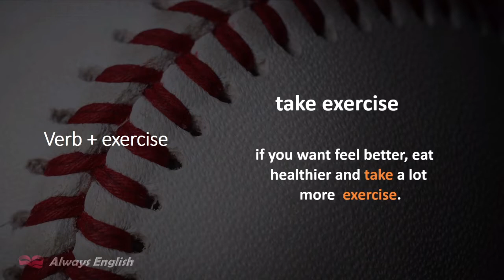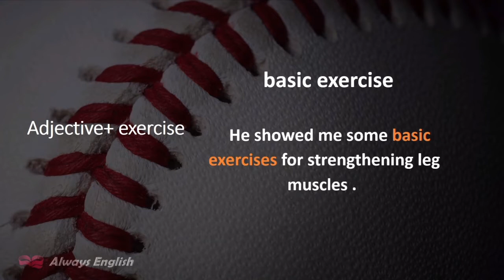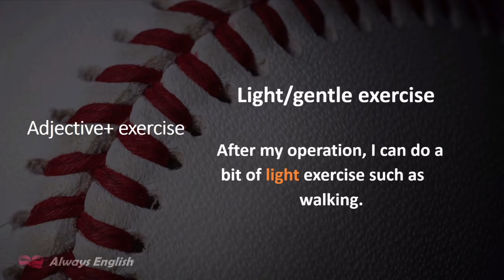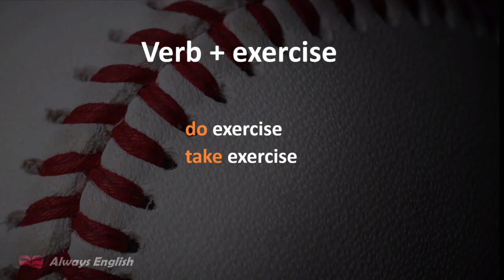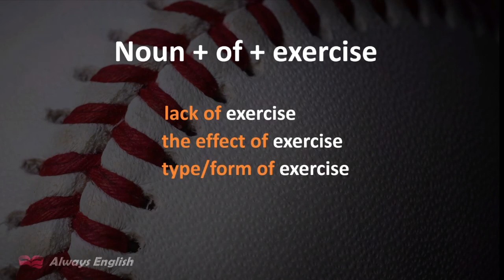The Most Common English Collocations with Exercise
Have you heard about collocation?
Collocations are commonly put together pairings of words. They can be weakly or strongly related. Learning them will greatly enhance your student's use of vocabulary and speaking skills. So here are a few fun and memorable activities you can use to practice them.
Want to keep studying English collocations?
Stay with us for the next videos.

WE WILL APPRECIATE IT IF YOU:
👍 - thumb's up

LESSON CHAPTERS:

0:00 Introduction
0:14 do exercise
0:41 warm-up exercise
0:55 physical exercise
1:11 basic exercise
1:25 good exercise
1:38 regular /daily Exercise
1:52 Light/gentle exercise
2:09 vigorous/strenuous exercise
2:50 Lack of exercise
3:06 the effect of exercise
3:26 type/form of exercise